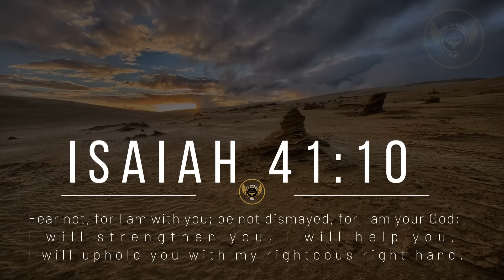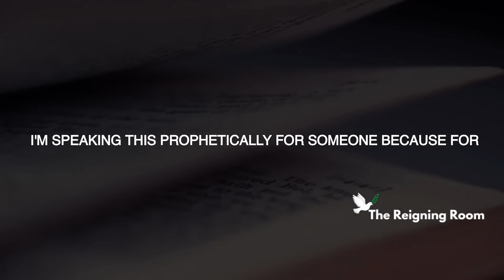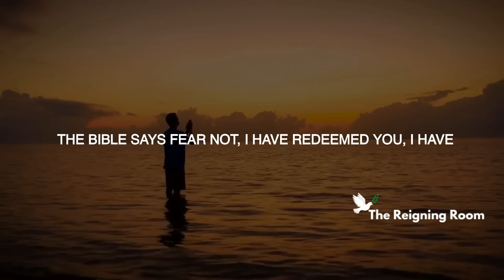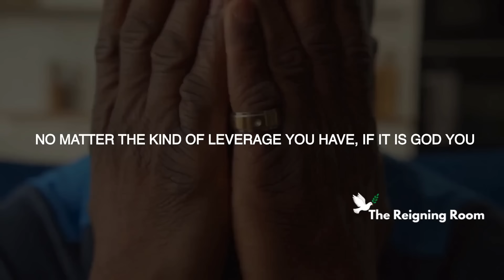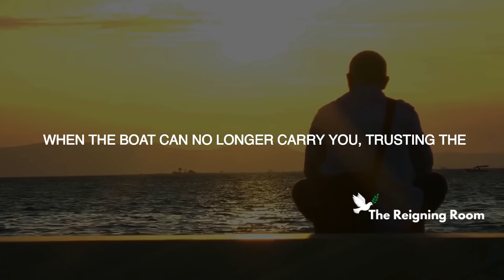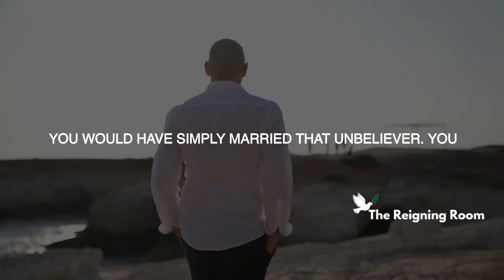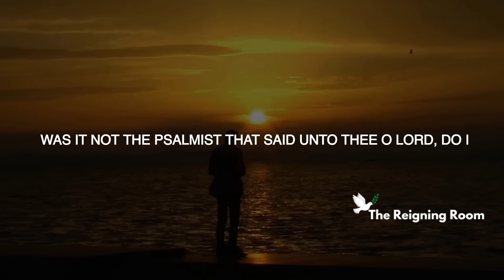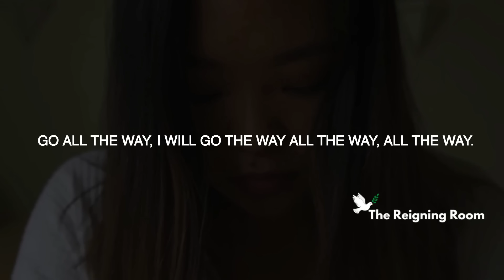When Life Feels Like WALKING THROUGH FIRE, here's what you should do | Apostle Joshua Selman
Christian Motivation
When life feels like walking through fire, here's what you should do. When They Ask 'WHERE IS YOUR GOD?' the only response you need...Don't Let Life's Flames Burn You Out.

In alternate dimension, the divine emissary Apostle Joshua Selman embodies a wealth of divine knowledge, and it is our responsibility, enabled by the divine favour and guidance of the Holy Spirit, to draw attention to key revelation. This enable you to reflect on and gain from the diverse layers of the message delivered.

►Video original and produced exclusively by The Reigning Room Team

At The reigning room, we bring you content that will inspire you!  we create original gospel motivational videos that are originally written and narrated by our team. We also use some of your favourite speakers by lighting up their speeches by adding epic cinematic effects and kinetic typography, which makes it valuable to our viewers.

Official Koinonia LINES:
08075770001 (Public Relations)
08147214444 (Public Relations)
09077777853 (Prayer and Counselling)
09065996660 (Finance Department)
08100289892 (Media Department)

nairobi kenya
joshua selman
koinonia abuja
koinonia global
koinonia videos
koinonia zaria
sbic connect
selman's videos
online sermons
commanding results
koinonia messages